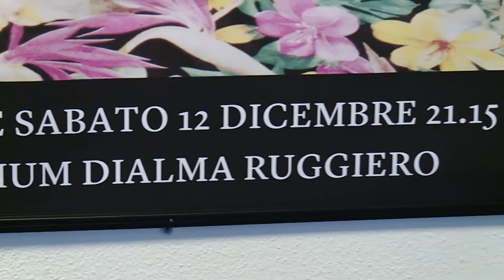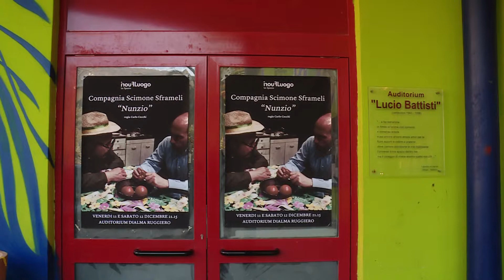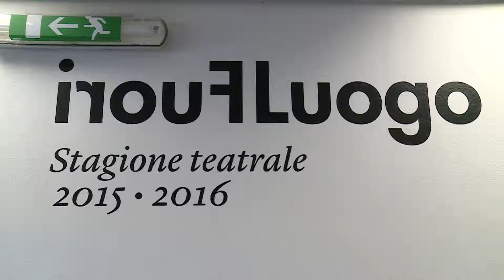Fuori Luogo 10-12-2015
Quarto appuntamento per "Fuori Luogo" domani,sabato e domenica alla Dialma Ruggero...